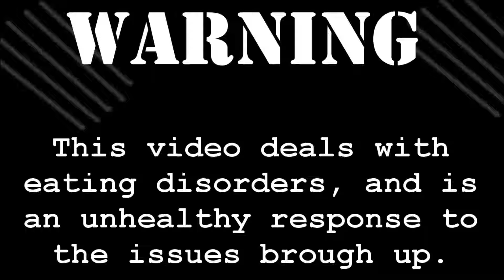"Fat" by Rinskuro13 - Creepypasta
Be aware that this video deals with the subject of eating disorders. Weight loss is not easy for some people, and the extremes they go to in order to shed pounds can be dangerous. To themselves and to others.